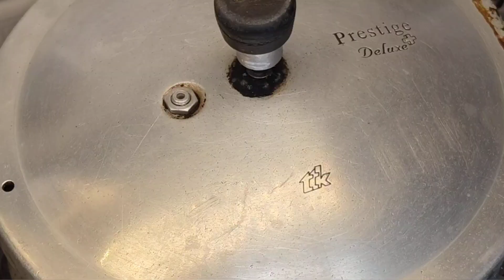JHATPAT SE BANAO COOKER MAIN ALOO GOBHI || ALOO GOBHI EASY RACIPEY 😋|| MASALA ALOO GOBHI 😋😋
ALOO GOBHI

INGREDIENTS:-
GOBHI:- 250 GM
POTATO:-100 GM
TOMATO 🍅:-50
GREEN CHILI:-2
AMCHUR POWDER:-1/2 TBS
TURMERIC POWDER:-1/4 TBS
CHAT MASALA:- 1/2 TBS
MUSTARD OIL:-1 TBS